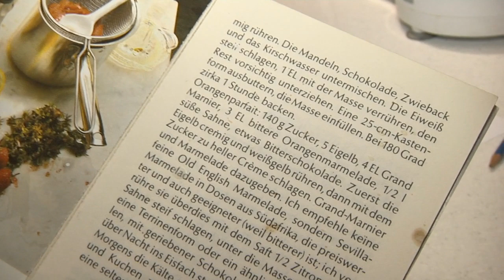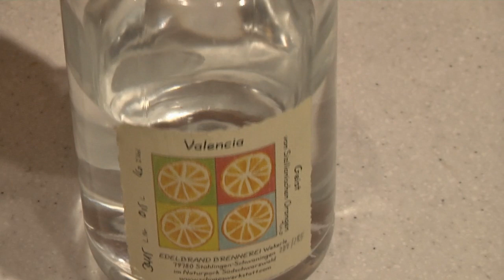Orangenparfait mit Espresso-Sauce - ein Super-Dessert!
Vor fast 40 Jahren – Anfang der 80er – haben ich dieses Rezept in einem Kochbuch des damaligen „Ober-Feinschmeckers“ des ZEITmagazin Wolfram Siebeck gelesen und seither immer wieder und wieder nachgekocht. Es ist einfach in der Zubereitung und schmeckt köstlich. Doch Rezepte entwickeln sich weiter und auch das eigentlich schon perfekte Orangenparfait war noch zu steigern: als i-Tüpfelchen gebe ich inzwischen noch ein wenig Espresso-Sauce über das Parfait – das gibt der Sache den „ultimativen Kick“.  Das Rezept zum Ausdrucken gibt´s in unserem Food-Blog